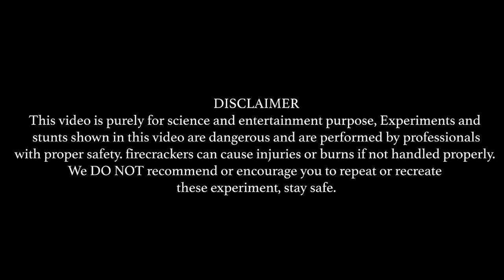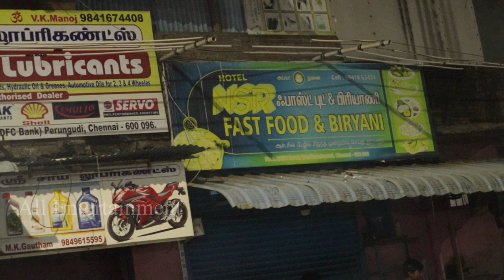சென்னை புள்ளிங்கோ ஒருவர்மேல் மற்றவர் பட்டாசு கொளுத்தி போட்டு விளையாடும் வீடியோ All Entertainment